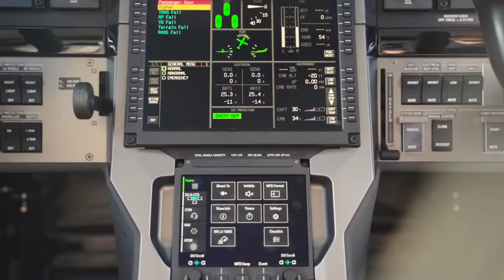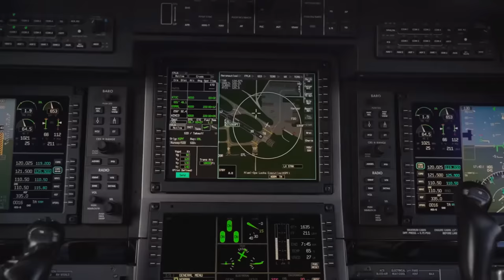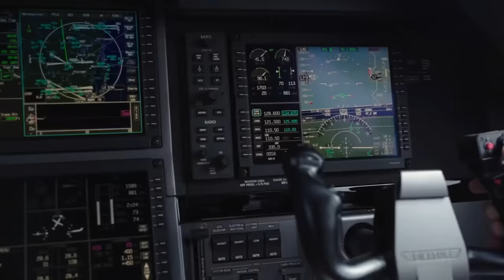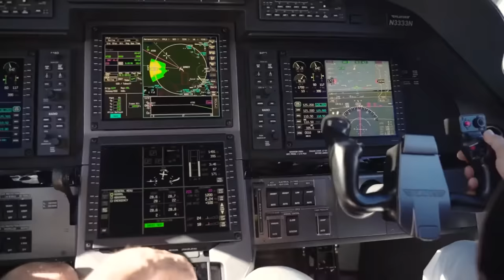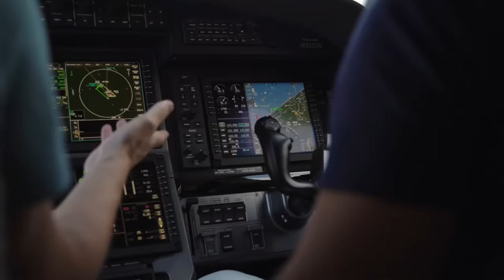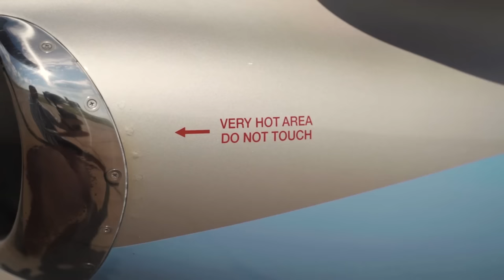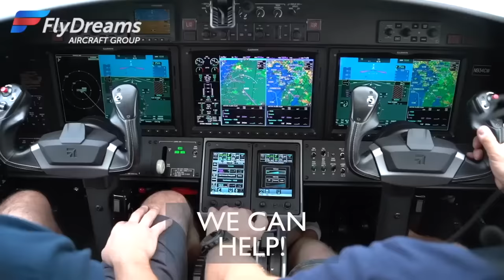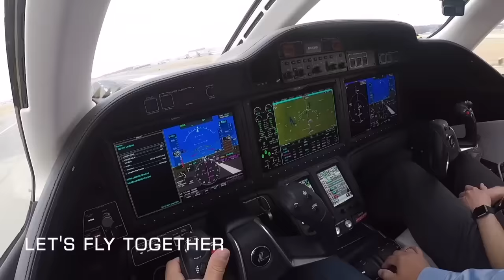15. Discover the Art of Air Travel: Pilatus PC-12NGX Flight Review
Many people have been asking me about doing a flight review of the Pilatus PC-12, and finally, I got my hands on this aircraft for a detailed review. Join us on a true adventure with the Pilatus PC-12NGX Flight Review!

We'll start in the pilot's seat, showing you the normal takeoff, smooth cruising, and kiss landing that the PC-12NGX offers. But we won't stop there.

Switching to the passenger experience, we'll explore the comfy cabin, including seats that can fully recline, transforming into a flat position for ultimate relaxation.

But we're not here to just say everything's perfect. We'll talk about some things you might want to know. Like the speed – it cruises around 260 knots, which is pretty slow from my perspective. And the cost – the PC-12NGX comes with a price tag of nearly 6.5 million, which is comparable to options like the HondaJet or the Citation CJ2+. Would you prefer to buy a slow single-engine turboprop with a highly comfortable cabin or a faster light jet with higher speed but less comfort? Your choice.

Get ready for a full picture where we mix the excitement of flying with the real talk about the Pilatus PC-12NGX. We'll show you what's awesome, what's worth knowing, and how this plane really shapes up.

My name is Andrey Borisevich and welcome to my Aviation YouTube Channel! I am a corporate and aerobatic pilot, entrepreneur, and owner of SkyEagle Aviation Academy Aviation has always been a passion of mine. I have flown many types of aircraft such as single and multiengine land airplanes, seaplanes, gliders, and helicopters. This passion, once a hobby, is now my career.

On my YouTube channel you will see aircraft reviews, as well as answers to any questions you have pertaining to flight training and what it takes to become a pilot, whether it is for fun or a career. I would like to continue to share my accomplishments and opinions with you on this channel.

Many thanks to our volunteers, who helped us with the subtitles.